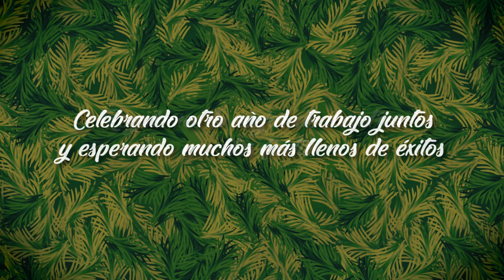navidad forbis 01